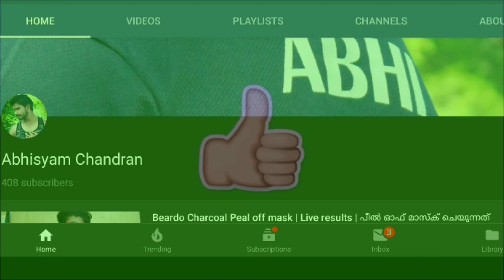3 ദിവസം കൊണ്ട് മുഖം Bright ആകാൻ Natural way to face lighten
Beauty has no specific color or tone. If, however, you would like to lighten your skin tone, the method you use to lighten your skin tone matters.
12 Ways to Lighten Skin Naturally
Lemon Juice solution. Lemon is a very popular product that has for the years been used to improve skin color and to deal with several other skin conditions. ...
Lemon Milk soak. ...
Lightening paste. ...
Yogurt Honey Mask. ...
Use Papaya. ...
Turmeric. ...
Aloe Vera Gel. ...
Yogurt.